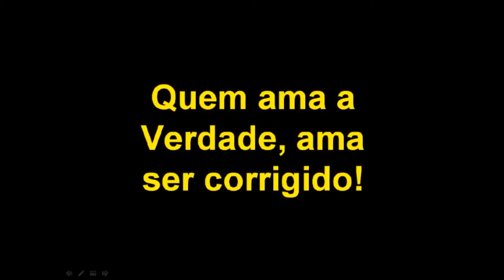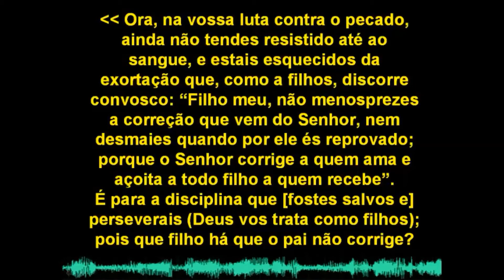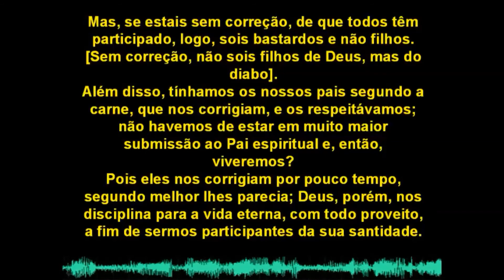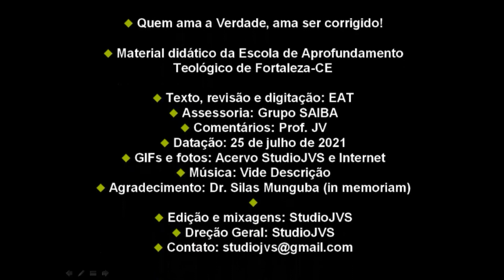Quem ama a Verdade ama ser corrigido!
Estudo pedagógico e didático da doutrina do pecado, em sua vertente mais detestada pelas almas rebeldes, as quais se encontram, em grande parte, dentro das próprias igrejas cristãs. Texto bíblico escolhido para isso foi Hebreus 12,4-13.

“Stealer” (Density & Time).

ESTE CANAL ESTÁ ASSOCIADO AOS GRUPOS DE WHATSAPP E TELEGRAM:
“PÉ DE TROPA” E “NIBIRU BÍBLIA, e também pode ser encontrado no:

Ajude o nosso Canal. Deposite qualquer quantia na conta:
Banco Bradesco:
Agência: 0769 (dígito 2)
Conta corrente: 28248-0
Em nome de:
João Valente Miranda L. Neto